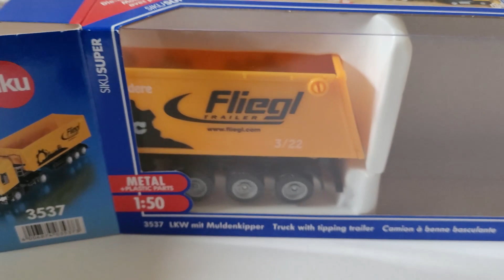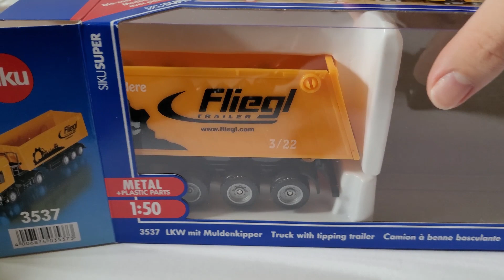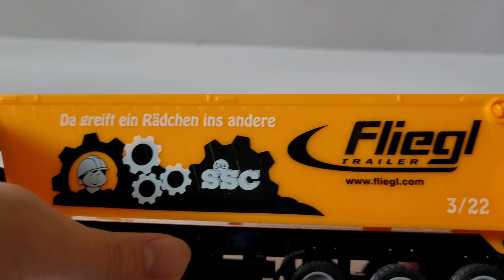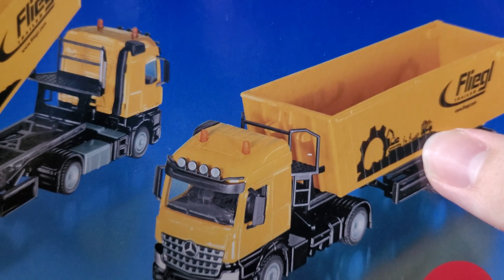Siku Mercedes Arocs mit Fliegl Kipper SSC | Part #220 | Elefantius